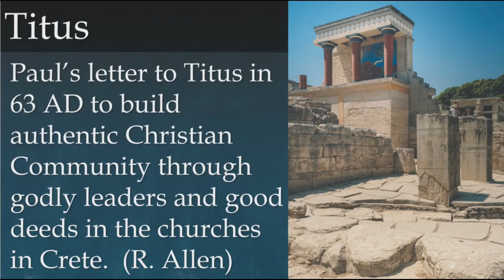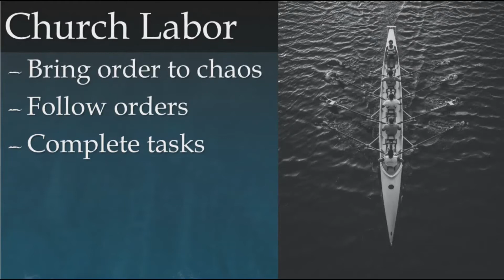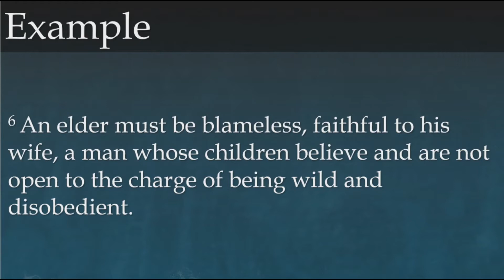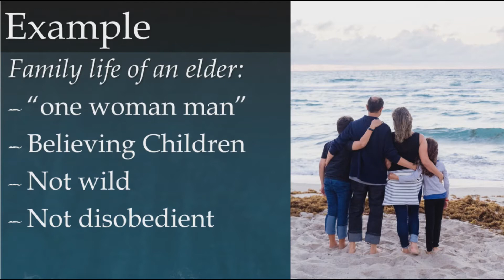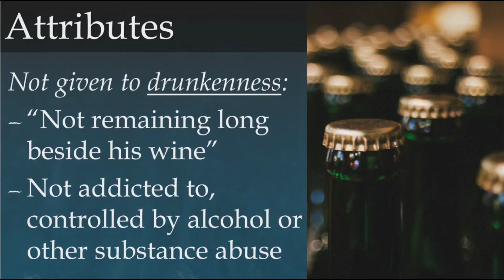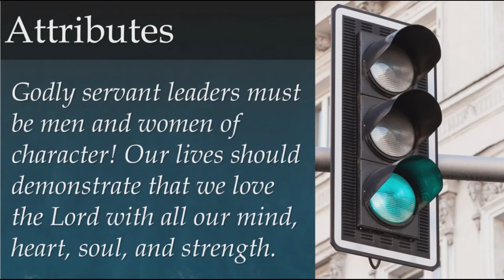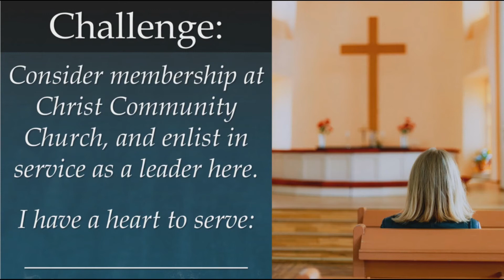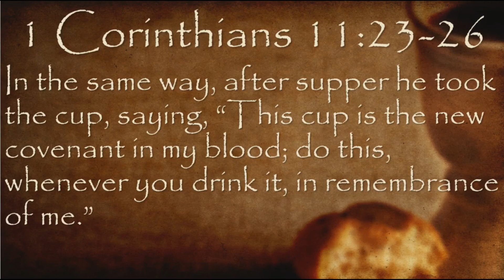Called to Lead: Titus 1:5-9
If you would like to support the ministry of Christ Community Church, you can make a tax-deductible donation